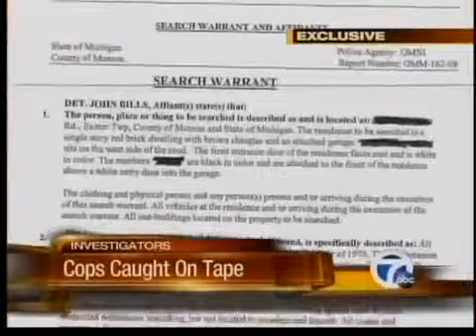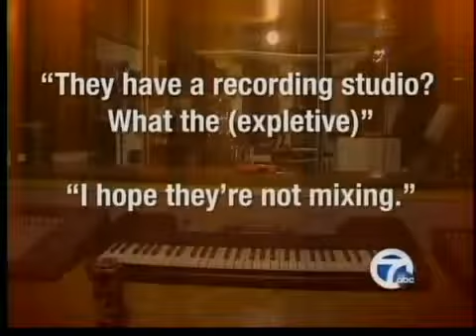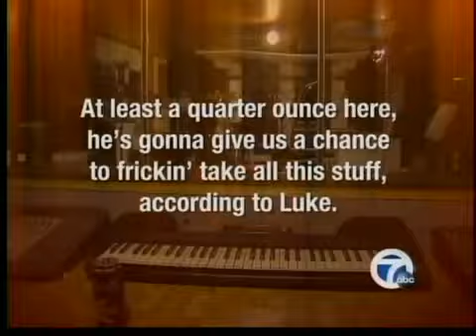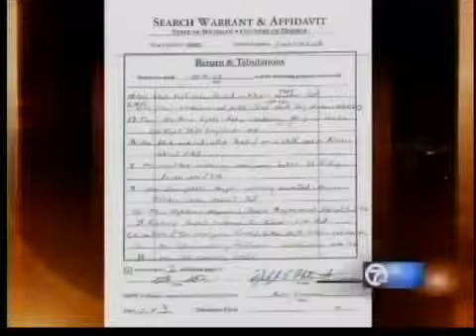Police Caught on Tape